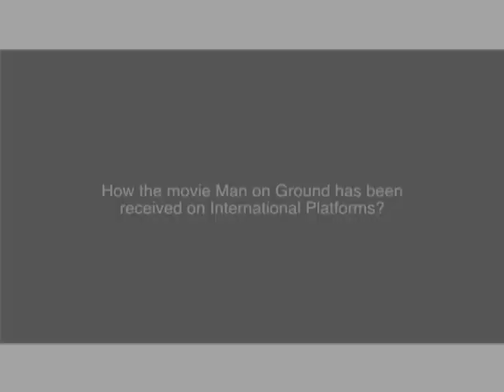NFVF In Conversation With Filmmakers on International Platforms, 2012 DlFF